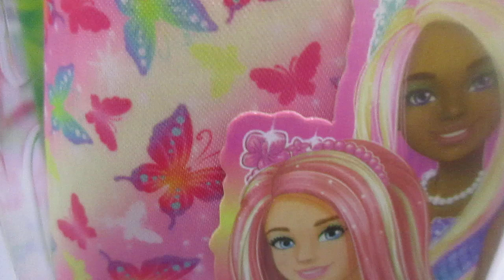Barbie Dreamtopia - Hermosa Princesa 👸 Mariposas 🦋 de Colores, Cabello Rosa🌹y Rubio, Diadema Violeta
¡Las muñecas princesas Barbie Dreamtopia dan vida a los sueños de cuentos de hadas con atuendos de fantasía dignos de una aventura de la realeza! Esta muñeca Barbie viene con un par de zapatos que combinan con su vestido, y la tiara extraíble con detalles inspirados en piedras preciosas completan su atuendo de la realeza. Este es un excelente regalo para niñas y fans de Barbie. ¡Sorprende a tu pequeña con esta linda muñeca de juguete y llévala ahora! Recomendado para niñas mayores de 3 años.
Youtube: Dulce Vida de Juguete